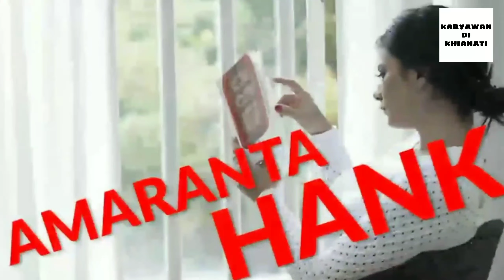Universitas esek esek pertama di dunia || materi tentang perlendiran @KARYAWAN DI KHIANATI